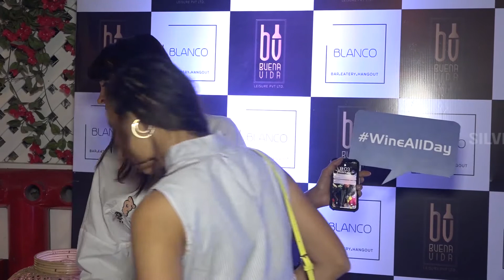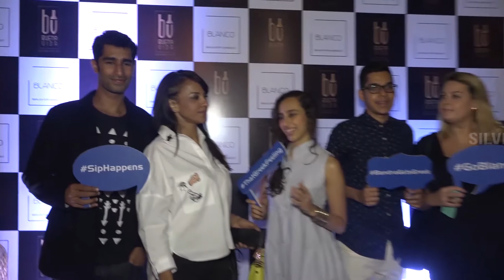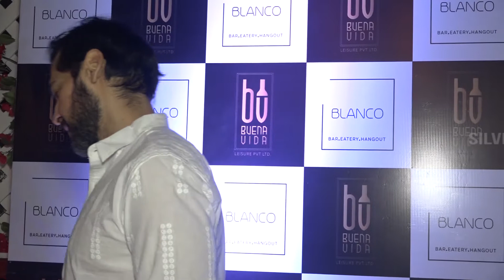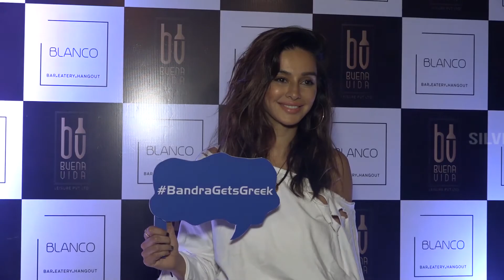Grand Opening of Blanco Outlet | Dino Morea, Mandana Karimi, Anusha Dandekar | Bollywood Events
Watch: Grand Opening of Blanco Outlet | Dino Morea, Mandana Karimi, Anusha Dandekar on Bollywood Events